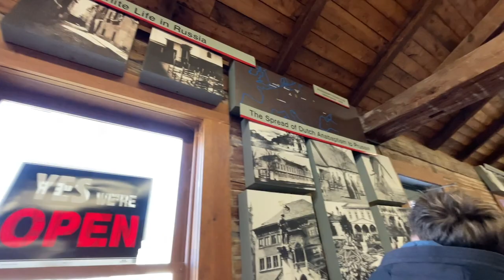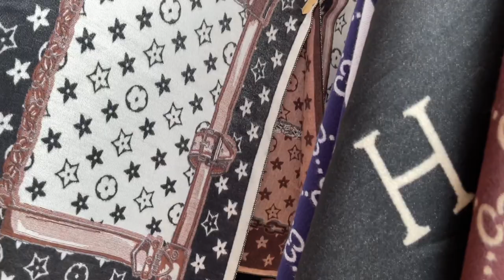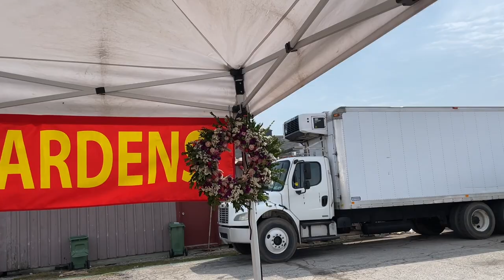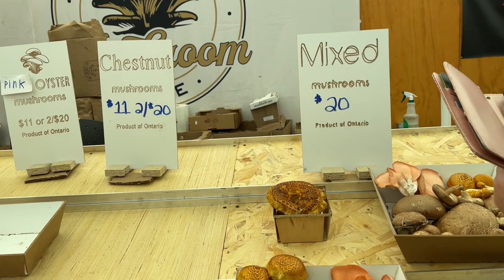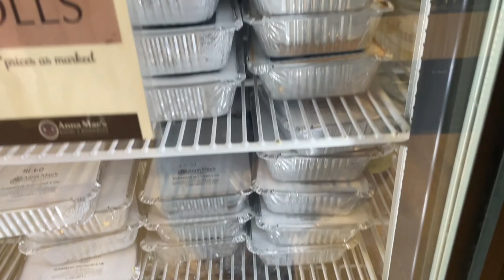ЛЮДИ ОСТАВШИЕСЯ В 16 ВЕКЕ, МЕНОНИТЫ В КАНАДЕ, ЖИЗНЬ ДРУГИХ, СУББОТНИЙ ВЛОГ ПУТЕШЕСТВИЕ, РЫНОК, ЕДА,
Дорогие друзья сегодня покажу вам наше путешествие в одно из интересных мест провинции Онтарио!